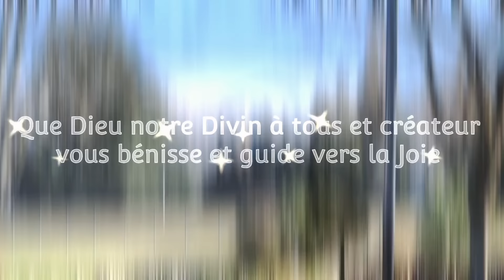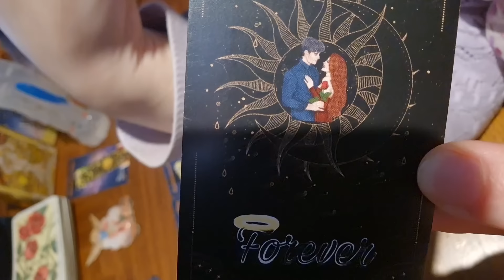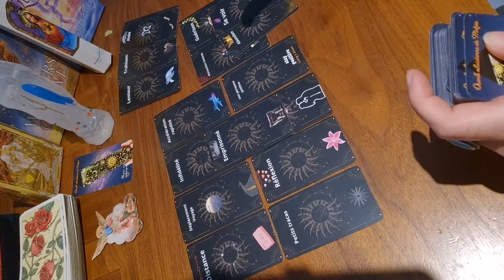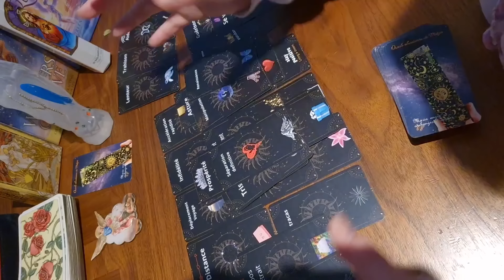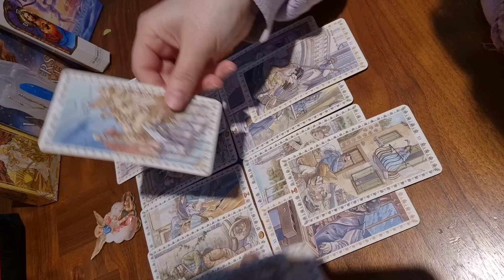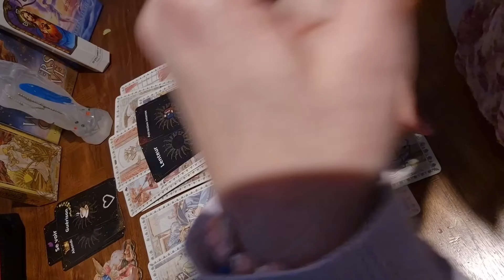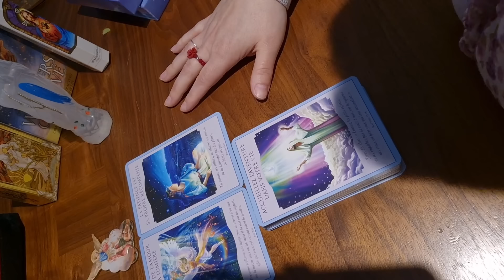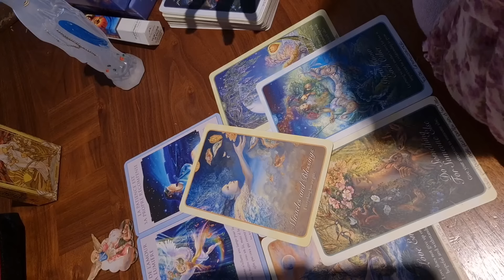Grand DÉCLIC pour cette personne qui RÉALISE L’IMPORTANCE que vous aviez dans sa vie - week-end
Bienvenue sur ma chaîne belles âmes 💕✨️❤️🕊

Oracle obsidenne de Maria :

la rose de maman Marie (pré-commande)

Géode Améthyste et agate 9kg :

             ✨✨✨✨ ORACLES ✨✨✨✨

🕊️ Maria anges d'amour ( pré-commande ) avec ou sans boîte :

🕊️ Jésus d'amour ( pré-commande ) avec ou sans boîte :

💍 Les âmes éternelles ( précommande ) :

Merci de tout cœur d'être là 🩷 avec Amour 🩷

Gratitude infinie ✨🕊️
Que Dieu vous bénisse et vous donne encore plus que ce que votre cœur désir 🕊️ Amen Amen Amen 🕊️

     ✨️✨️✨️✨️✨️✨️MERCI✨️✨️✨️✨️✨️✨️✨️

💙 Site internet produits spirituels ( de Amé des cartes ) vous retrouverez les bracelets, 💍bagues, colliers et pleins d’autres beaux produits... :

🌌 La cagnotte pour 2024 est ouverte pour les belles âmes généreuses qui souhaitent me témoigner leur gratitude en offrant un cadeau sous forme de don :

« Il est important de comprendre que toutes mes guidances ne sont pas des guidances privées, que mes soins énergétiques ou guidances ne remplacent pas une consultation médicale et que tous mes cristaux ne remplacent pas des traitements médicamenteux, mais sont uniquement une aide énergétique pour vous aider spirituellement. »

Je tiens à préciser que je ne propose pas de consultations privées. Soyez vigilants face aux faux comptes.

Dieu vous protège et bénisse

Au nom de Jésus-Christ, que cette chaîne et toutes les belles âmes qui regardent soient protégées et guidées vers le chemin qui mène à la joie et au bonheur, mais aussi vers l'amour et la paix intérieure et extérieure. Amen